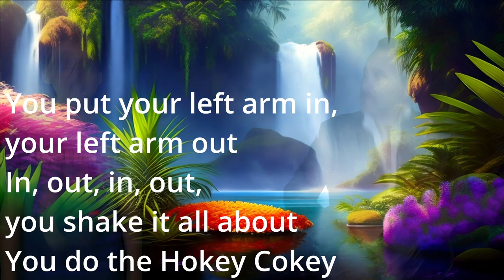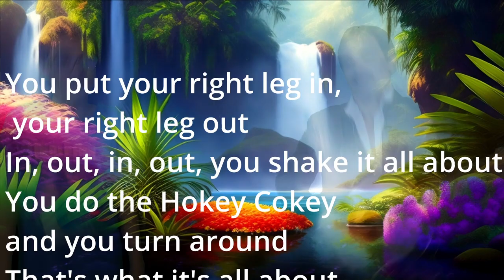The Hokey Pokey/Hokey Cokey Song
Song by the Emmanuels, The Hokey Pokey, or the Hokey Cokey!

Sing Along With Us in the is classic Nursery Rhyme/Song!